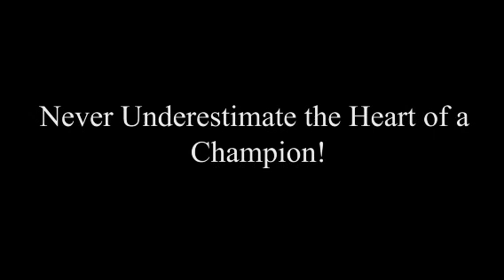AMCHS Shake it off!!!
Shake it off Tigers!
Good Luck against CSHS!